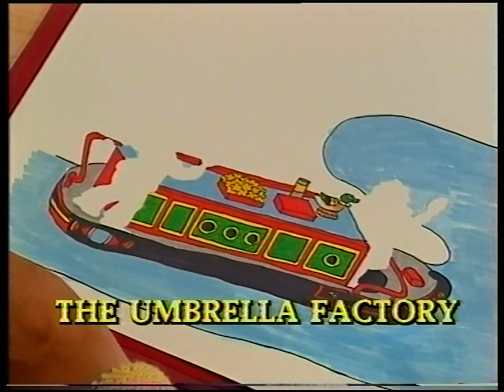Rosie & Jim - 04x19: Umbrella (Pat Hutchins | 1996)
What was seen as an old reliable umbrella now needs to be replaced, so Pat ventures to an umbrella factory to adhere to her dismay.

-Otherwise referred to on home video as 'The Umbrella Factory'.